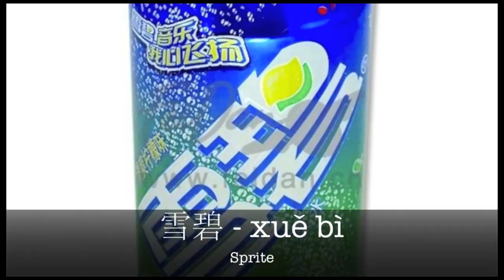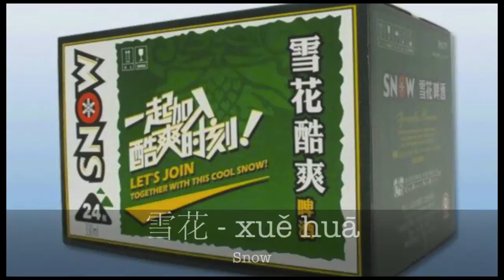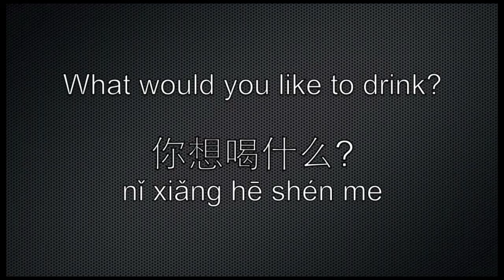Chinese Vocabulary for Drinks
Learn the Chinese words for 30 different drinks in this short, easy to follow video with pictures and subtitles.

No participating libraries nearby?